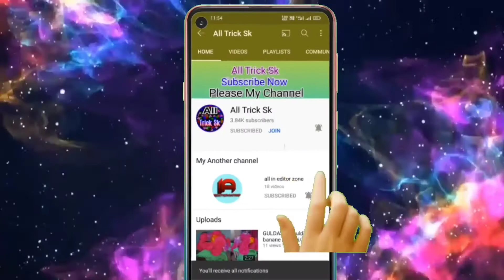Dusuti bedsheet new design | dusuti ka bedsheet | Chandni gate design | parda ka design | gatedesign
🔷video description ➡️